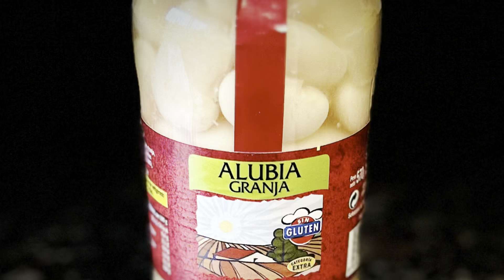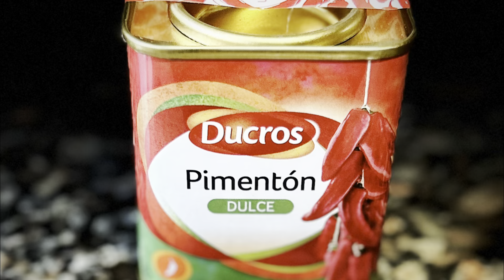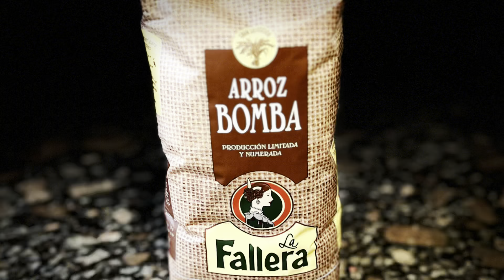Spanische Paella aus València | Paella valenciana | das Original Rezept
Spanische Paella auf Holzfeuer

Zutaten für etwa 12 Personen:
- ein ganzes Kaninchen
- ein ganzes Hähnchen
- 800 g grüne Bohnen
- 400 g weisse, große Bohnen (Alubia)
- 300 g Tomaten in Stücke geschnitten oder gerieben ohne Haut
- ein EL Paprika Pulver
- Safran, Salz, Olivenöl
- 6 Liter Wasser oder Hühnerbrühe (oder gemischt)
- etwa 800 g Rundkorn Reis
(Reis Wasser immer 1:3. Bedeutet 1 Teil reis = etwa 3 Teile Wasser)

Feuerholz, Paella Pfanne, genug Bier 🍺
Lust auf kochen. Familie und Freunde.